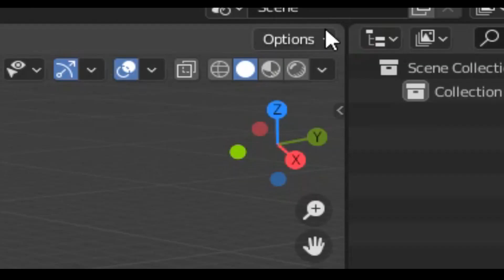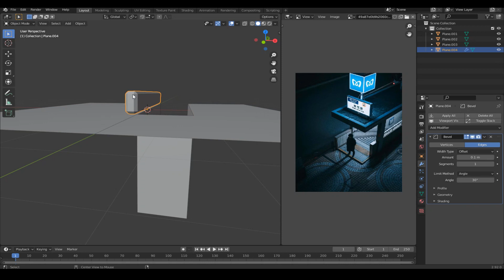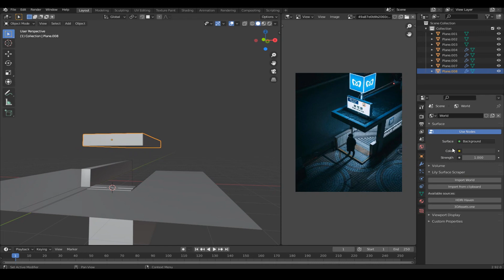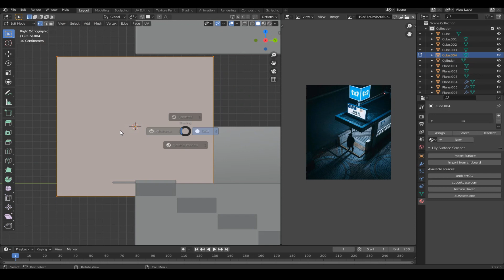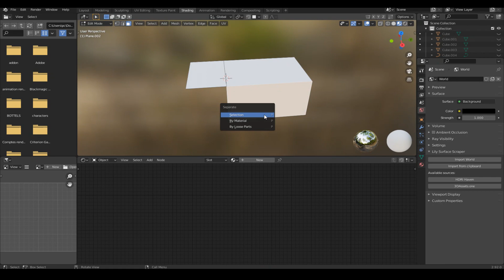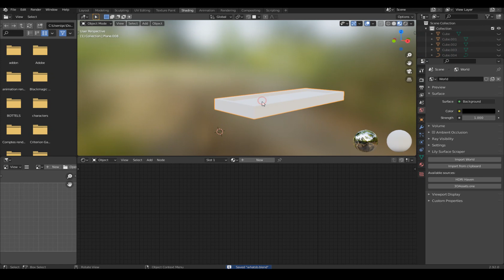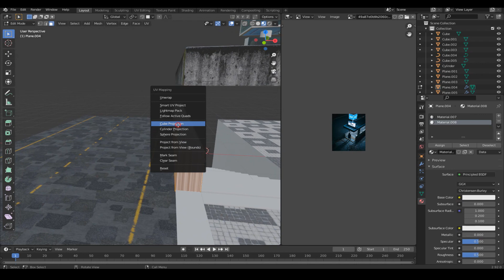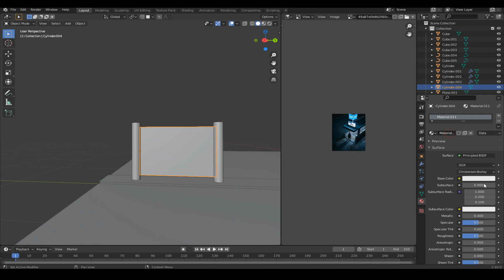How To Make A Cinematic Animation in Blender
hello guys in this tutorial i want to show you how you can make a cinematic animation using blender . i've decided to make this tutorial into tow part . first one which is this we will create the environment . second part we will start the animation . hope you find it helpful.